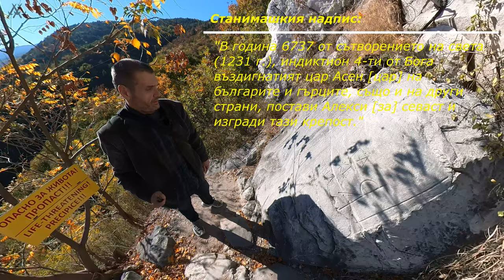Асенова крепост, Assenova fortress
Асеновата крепост, или Петрич, са развалини на средновековна крепост с укрепената църква „Света Богородица Петричка“. Намира се в планината Родопи на 2 km от Асеновград, България.
Крепостта е съществувала още по времето на траките, преустроена е от Византия през IX век, за да охранява вратата на Беломорския проход и да осигури византийската граница в този край. Първите писмени сведения за крепостта са от XI век и са получени от устава на тогава построения Бачковски манастир. От тези сведения се вижда, че Асеновата крепост е притежавала собствена охрана и администрация. Превземана е от кръстоносците по времето на Четвъртия кръстоносен поход. Крепостта съществува до 1410 г., когато е разрушена от османски войски.
Наречена е на цар Иван Асен II, който през 1231 г. прави редица поправки по нея с цел заздравяването ѝ.